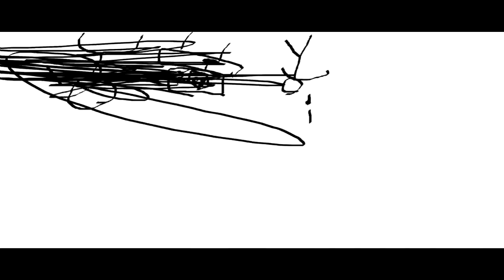THE EPICNESS OF Funny Voices Tops + Funny Destroy Tops + Funny Destroy Voice Tops